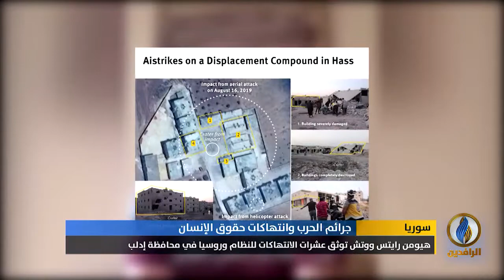تقرير إخباري.. هيومن رايتس ووتش: الضربات السورية والروسية تستهدف الحياة في محافظة إدلب